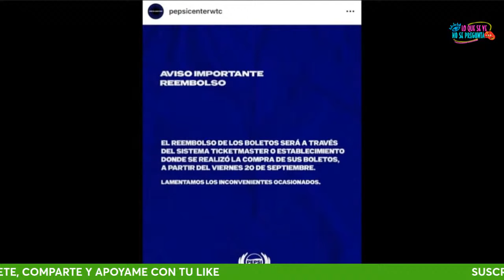EN DECLIVE LA CARRERA DE ADRIÁN MARCELO